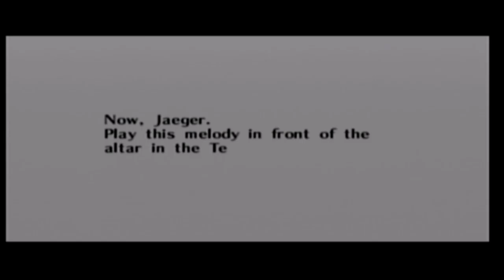"MAGIC FOOL" | Ocarina Of Time Ep14 w/Danielle&Tim | Party Pebbles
This is a video where Danielle, Tim and I, Squid, play the video game The Legend Of Zelda Ocarina Of Time!